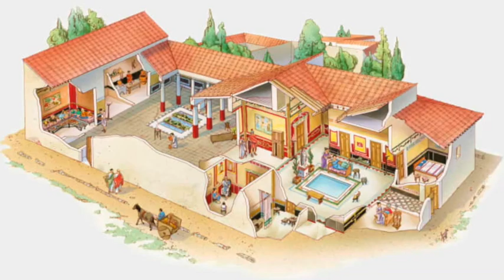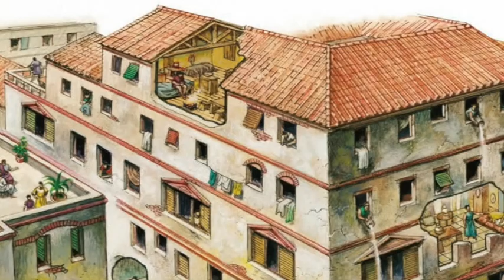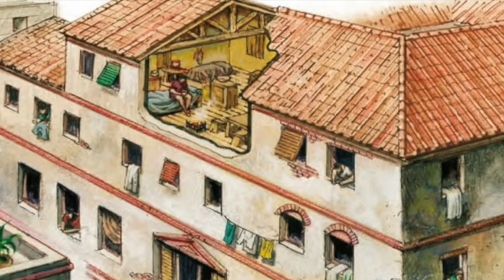As desigualdades de Roma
Bibliografia da Série:

Wilson Paroschi, Origem e Transmissão do texto do Novo Testamento, Sociedade Bíblica do Brasil;
Stephen M. Miller e Robert V. Huber, A Bíblia e sua história o surgimento e o impacto da Bíblia, Sociedade Bíblica do Brasil
• André Daniel Reinke, Os Outros da Bíblia, Editora Martins Fontes
• Amim Rodor, O incomparável Jesus, Unaspress
• B. Bruce, O Treinamento dos Doze, Casa Publicadora Assembléia de Deus
• C. S. Lewis, Crisianismo Puro e Simples, Editora Martins Fontes
• D. James Kennedy, e Jerry Newcombe, E se Jesus não tivesse nascido? Editora Vida Nova
• Dewey M. Mulholland, Marcos, Introdução e Comentário, Série Cultura Bíblica, Vida Nova
• Dicionário Internacional de Teologia do Novo Testamento, Volume I e II, A-M
• F. F. Bruce, João, Introdução e Comentário, Série Cultura Bíblica, Vida Nova
• Josh McDowell e Bill Wilson, Ele andou entre nós, Evidências do Jesus Histórico, Vida Nova
• J. P. Moreland e William Lane Craig, Filosofia e Cosmovisão Cristã, Vida Nova
• Kenneth E. Bailey, Jesus pela ótica do Oriente Médio, Estudos Culturais sobre os Evangelhos, Editora Vida Nova
• Leon L. Morris, Lucas, Introdução e Comentário, Série Cultura Bíblica, Vida Nova
• Logos, Comentário Bíblico Adventista do Sétimo Dia, Casa Publicadora Brasileira
• George Ladd, Teologia do Novo Testamento, Editora Hagnos
• Mary Beard, SPQR, Editora Crítica
• Mike Beaumont, Enciclopédia Bíblica Ilustrada, Sociedade Bíblica do Brasil;
• Mircea Eliade, História das Crenças e das Ideias Religiosas II, Editora Zahar
• Mircea Eliade, Tratado de História das Religiões, Editora Martins Fontes
• Norman Geisler e Frank Turek, Não tenho fé suficiente para ser ateu, Editora Vida Nova
• O Livro da História, Globo Livros
• O Livro das Religiões, Globo Livros
• Paul Lawrence, Atlas Histórico e Geográfico da Bíblia, Sociedade Bíblica do Brasil;
• Philip Yancey, O Jesus que eu nunca conheci, Editora Vida Nova
• Philip Wilkinson, Mitos e Lendas origens e significados
• R. V. G. Tasker, Mateus, Introdução e Comentário, Série Cultura Bíblica, Vida Nova
• R. N. Champlin, Enciclopédia de Bíblia, Teologia e Filosofia, Editora Hagnos
• Rodrigo Silva, Enciclopédia Histórica da Vida de Jesus, Editora Pae.
• Rodrigo Silva, Escavando a Verdade – A Arqueologia e as Incríveis Histórias da Bíblia, Casa Publicadora Brasileira;
• Simon Sebag Montefiore, Titãs da História, Editora Crítica

Bibliografia adicional

Miklós Rózsa, Quo Vadis Prelude, 1951

Miklós Rózsa, King of King, Prelude 1961

Alex North, Trilhas de Spartacus

Danhein No, Most Epic Viking e Nordic Folk

Jesse Gallagher, Spirt of Fire

Freedom, by @ScottBuckley

Ephemeral Fift, Native American Flute in D Minor

DJ M.a.X Mabi Free

Esther Abrami, Piano Journey

Esther Abrami, New Beginning
Música neste vídeo
Saiba mais
Ouça músicas sem anúncios com o YouTube Premium
Música
Spirit of Fire
Artista
Jesse Gallagher
Álbum
Saiba mais
Música
No.10
A New Beginning
Artista
Esther Abrami
Álbum
No.10
Saiba mais
Música
Spirit of Fire
Artista
Jesse Gallagher
Álbum
Saiba mais
Música
No.10
A New Beginning
Artista
Esther Abrami
Álbum
No.10
Saiba mais
Música
No.10
A New Beginning
Artista
Esther Abrami
Álbum
No.10
Saiba mais
Música
No.10
A New Beginning
Artista
Esther Abrami
Álbum
No.10